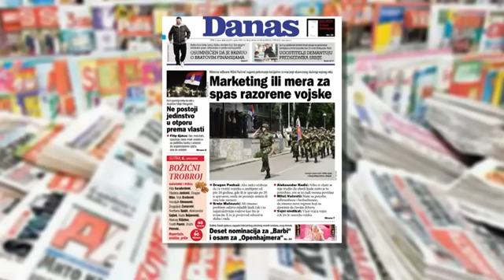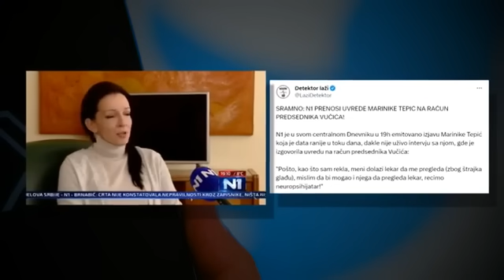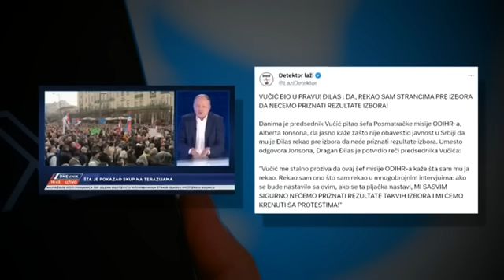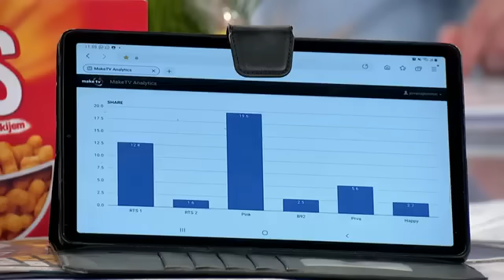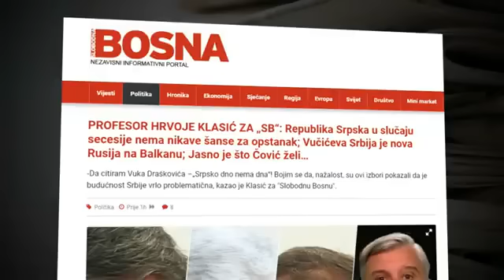Вучић: "ЕXPO 2027" је наш циљ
Председник Републике Србије Александар Вучић изјавио је, за телевизију Пинк, да морају да се ураде дубинске и суштинске промене у свим сферама живота, како би Србија даље напредовала и додао да мора да се нађе нови циљ, нешто око чега сви морамо да се сагласимо.